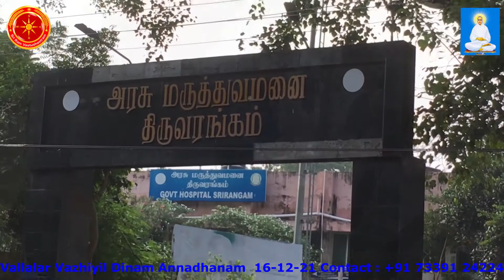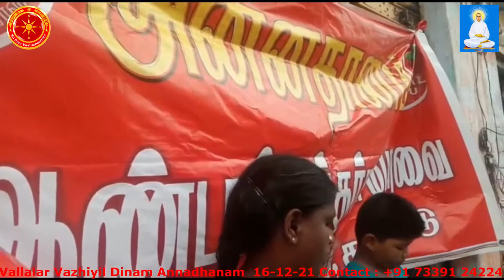Vallalar Vazhiyil Dinam Annadhanam December 16 | SABP | Cauvery Annadhanam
Sri Aandal Bakthargal peravai, Tamil Nadu  - Trust formulated by Dr Andal P Chockalingam, founder of Sri Andal Vastu from Tamil Nadu.
Sri Aandal  Bakthargal peravai always happy in Joy of giving.

We express gratitude,
Special Thanks and Credits To Song
 Om Namachivaya Om - Lord Shiva Composed and Arranged by Ghibran Lyrics: Sivavakkiyar Siddhar Vocals: Gold Devaraj Artwork and Flute: Jai Violin: Balaji Production Management: Andria Miranda & britto David Recorded and Edited by Wesley and Chandrasekar at Aksharaa
Graphics & Edit : 2D RAKESH,
SMO : SAISURESH
Creative Head : Maan Pala Raja